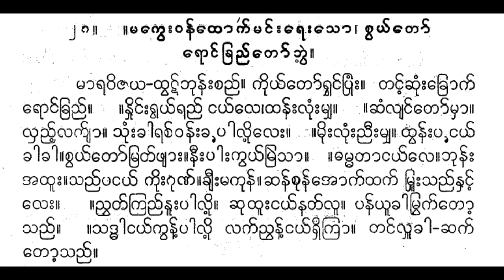စွယ်တော်ရောင်ခြည်တော်ဘွဲ့ မာရဝိဇယထွဋ်ဘုန်းစည် ရဲဘော်ခင်မောင်လှ စောင်း စိန်ဗိုလ်တင့်အဖွဲ့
māravijaya-thvaṭʻbhunʻʺcaññʻ. kuiyʻtoʻrvhaṅʻpruṃʺ. taṅʻʹchuṃʺkhrokʻ roṅʻkhraññʻ. .nhuiṅʻʺrvayʻraññʻ ṅayʻle,thanʻʺluṃʺmyha. .chaṃlyaṅʻtoʻmhā. lhaññʻʹlakʻyā. suṃʺkhāracʻvanʻʺpāluiʹleʺ. .muiʺluṃʺññīʺmyha. thvanʻʺṅayʻ khākhā.cvayʻtoʻmratʻphyāʺ.nīʺpāʺkvayʻmraisā. .dhammatāṅayʻle.bhunʻʺ ’athūʺ.saññʻpaṅayʻ kuiʺguṇʻ.khyīʺmakunʻ.chanʻcunʻ’okʻthakʻ pruṃʺsaññʻnhaṅʻʹ leʺ. .ññvhatʻkraññʻnūʺpāluiʹ. chuthūʺṅayʻnatʻlū. panʻyūkhāmrvakʻtoʹ saññʻ. .saddhāṅayʻkvanʻʹpāluiʹ lakʻññvanʻʹṅayʻrhikrā. taṅʻlhūkhā-chakʻ toʹsaññʻ.

မာရဝိဇယ-ထွဋ်ဘုန်းစည်။ ကိုယ်တော်ရွှင်ပြုံး။ တင့်ဆုံးခြောက် ရောင်ခြည်။ ။နှိုင်းရွယ်ရည် ငယ်လေ၊ထန်းလုံးမျှ။ ။ဆံလျင်တော်မှာ။ လှည့်လက်ျာ။ သုံးခါရစ်ဝန်းပါလို့လေး။ ။မိုးလုံးညီးမျှ။ ထွန်းငယ် ခါခါ။စွယ်တော်မြတ်ဖျား။နီးပါးကွယ်မြဲသာ။ ။ဓမ္မတာငယ်လေ။ဘုန်း အထူး။သည်ပငယ် ကိုးဂုဏ်။ချီးမကုန်။ဆန်စုန်အောက်ထက် ပြုံးသည်နှင့် လေး။ ။ညွှတ်ကြည်နူးပါလို့။ ဆုထူးငယ်နတ်လူ။ ပန်ယူခါမြွက်တော့ သည်။ ။သဒ္ဓါငယ်ကွန့်ပါလို့ လက်ညွန့်ငယ်ရှိကြာ။ တင်လှူခါ-ဆက် တော့သည်။